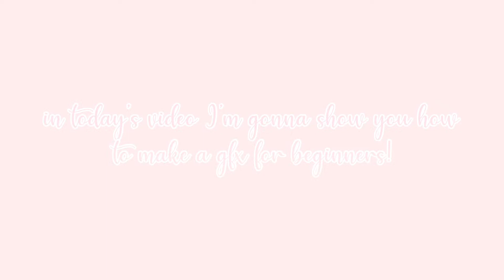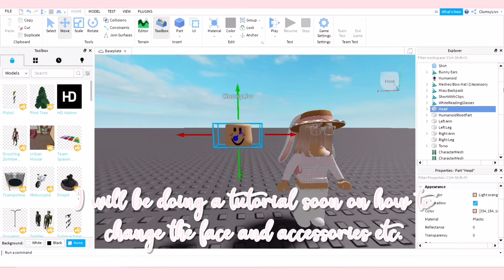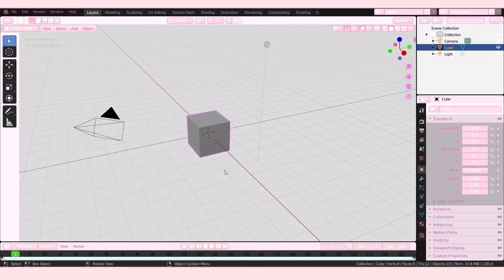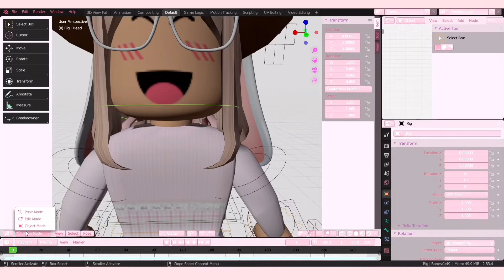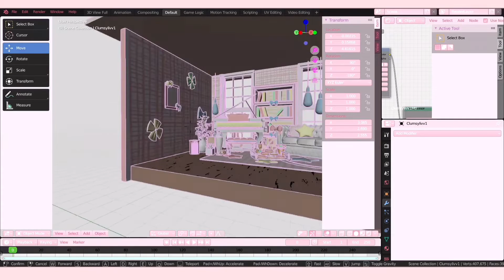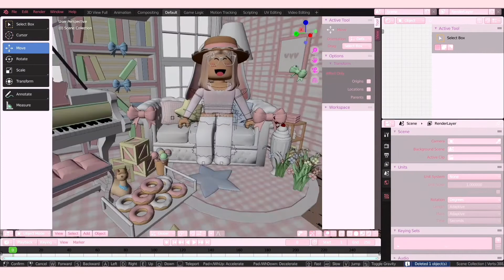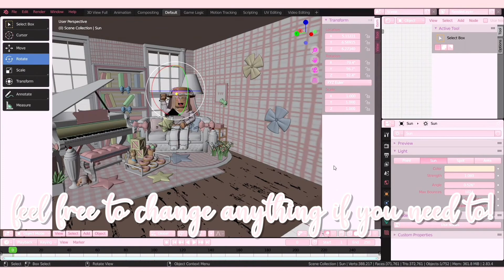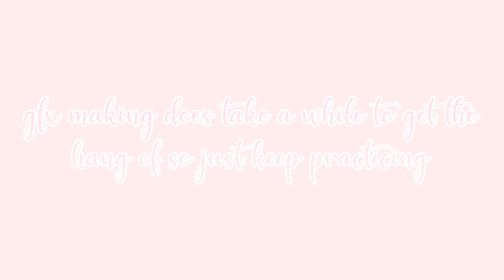How to make a GFX with BLENDER 2.8/9! | (beginner friendly) clxmsylivv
In today's video I am gonna be showing you guys how to make a GFX! This tutorial is beginner friendly too!

Roblox profile (my joins are on all the time!)
｡ﾟ•┈୨♡୧┈•ﾟ｡

𝙬𝙝𝙖𝙩 𝙩𝙞𝙢𝙚𝙨 𝙙𝙤 𝙞 𝙥𝙤𝙨𝙩? ♡
British Time - 8PM
Pacific Time - 12PM
Eastern Time - 3PM
Central Time - 2PM
｡ﾟ•┈୨♡୧┈•ﾟ｡

𝙢𝙪𝙨𝙞𝙘 𝙘𝙧𝙚𝙙𝙞𝙩𝙨 ♡
｡ﾟ•┈୨♡୧┈•ﾟ｡

Editing - CapCut & iMovie
Thumbnails - Pixlr